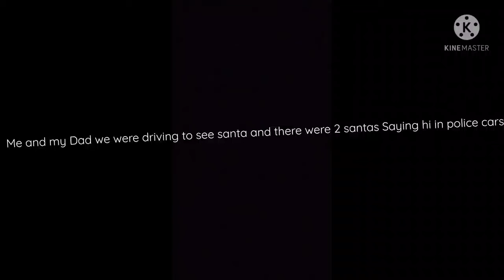I met Santa! or Santa's